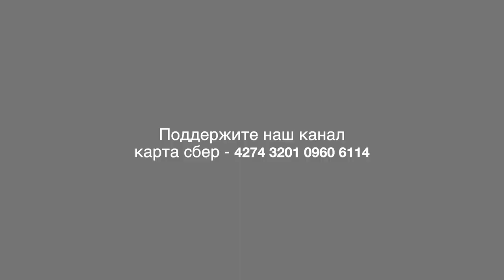Люди поднялись против вырубки леса в Московской области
В Троицке вырубка векового леса вылилась в противостояние уличных армий.
За последние две недели Троицкий лес в Новой Москве превратился в зону боевых действий. С утра до ночи местные жители посменно охраняют столетние деревья от лесорубов. Те расчищают лес, на месте которого планируется проложить две автодороги, возвести детский сад и «школу-гигант» на 2100 учеников. «Новая школа — само по себе дело хорошее, но почему местом для ее строительства был выбран именно лес?» — спрашивают местные.
Уже вырубленных елей и сосен — с футбольное поле. Всего рабочие намерены вырубить 12 гектаров леса. То есть еще минимум 10 футбольных полей. Но жители опасаются, что выпилят гораздо больше — уже падают те деревья, которые по плану не должны были быть срублены.